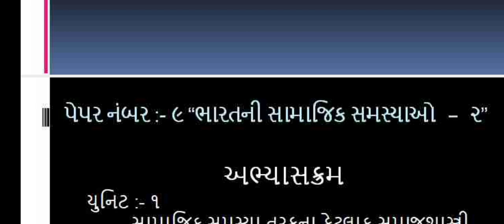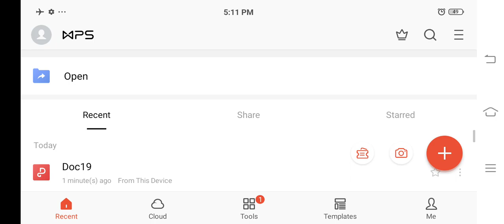B.A. Sem-4 Sociology Paper-9 Syllebus Lecture-1.1 By. Trusha B. Kumbharana